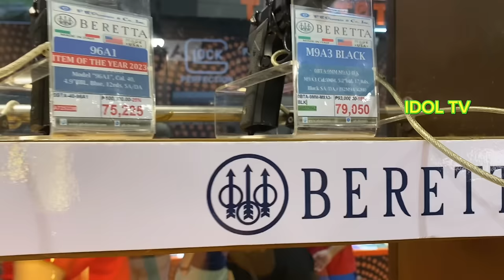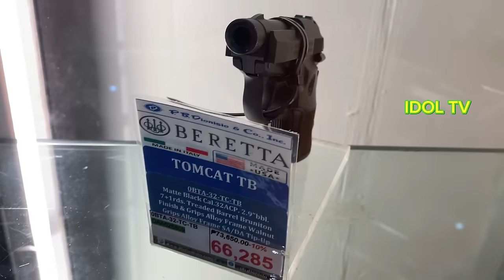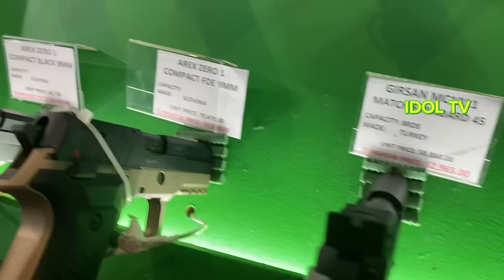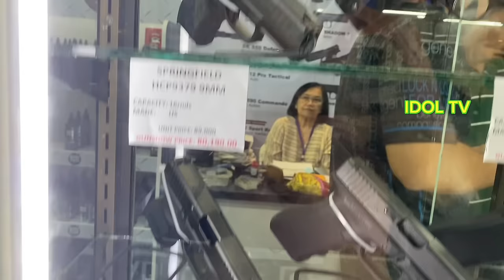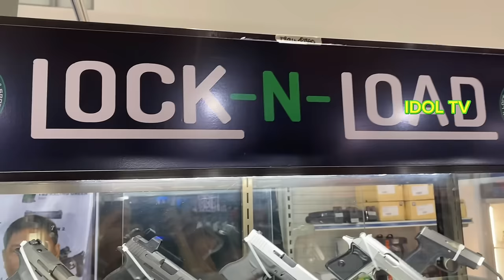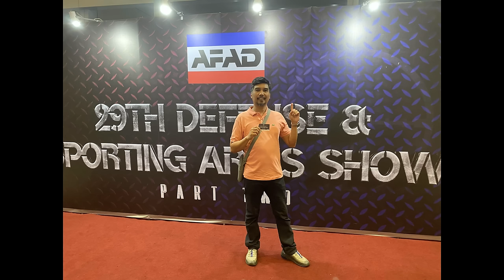GUN SHOW DEFENSE AND SPORTING ARMS PHILIPPINES 10 DEC. 2023